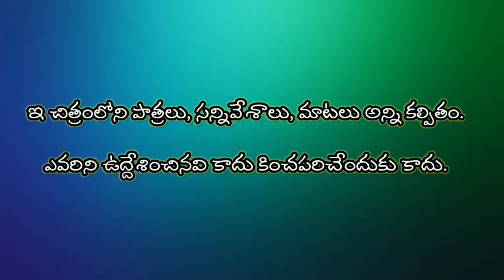తీట పొరలు పర్కిపళ్లకు పోతే, village boys commedy😂😂😂@shivavillagekidz1961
తీట పొరలు పర్కిపళ్లకు పోతే వాళ్ళు పడే కష్టం చుడండి 😂😂

Actors
1:Sampath
2:Shivaji
3:Vikas
4:Nandu

editor,camara,writing,direction
SHIVAPONNA

location :cheekode